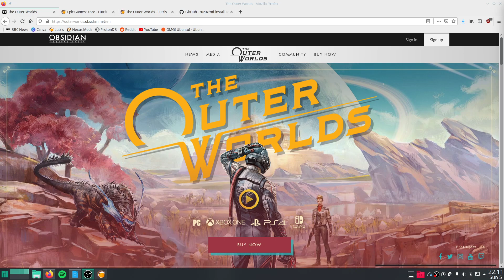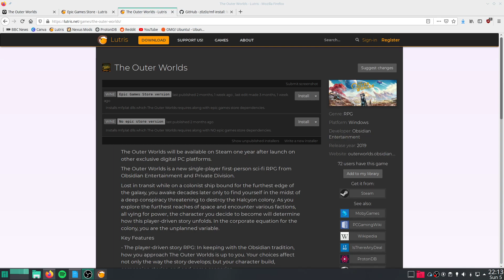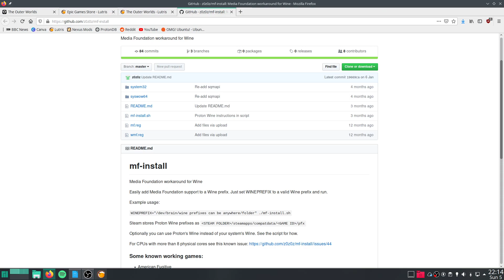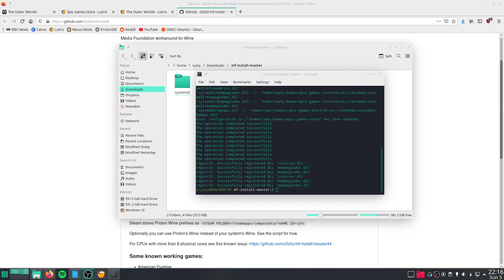"Linux Gaming: Installing and Playing The Outer Worlds on Linux - Step-by-Step Tutorial"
This video covers installing and running The Outer Worlds on Linux when purchased through the Epic Games Store by using Lutris.

This game should work out of the box with the latest build of Lutris-Wine.

Step 1. Install Latest Release of Wine.

Step 2. Install Latest Release of Lutris.

Step 3. Install Epic Games Store.

Launch Lutris, click on the Epic Games Store option under Sources on the left hand side and install Epic Games Store using Wine.

Once installation has finished, launch the Epic Games Store and sign into your account.

Step 4. Install The Outer Worlds.

Once signed in, download the game as normal and launch when ready.